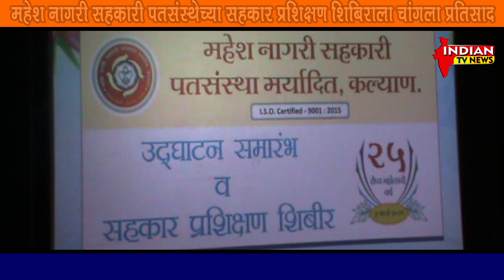महेश नागरी सहकारी पतसंस्थेच्या सहकार प्रशिक्षण शिबिराला चांगला प्रतिसाद